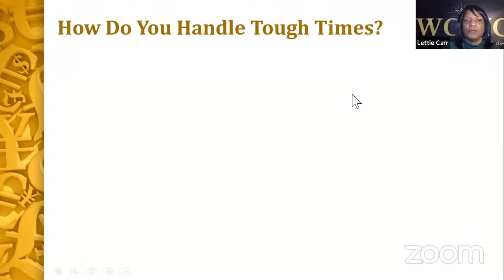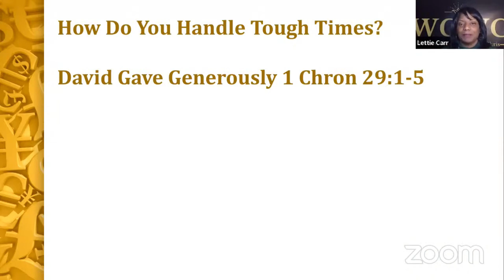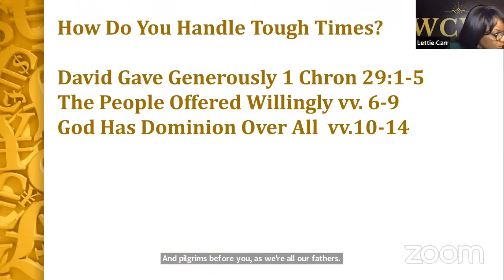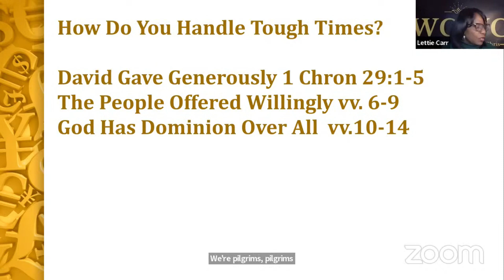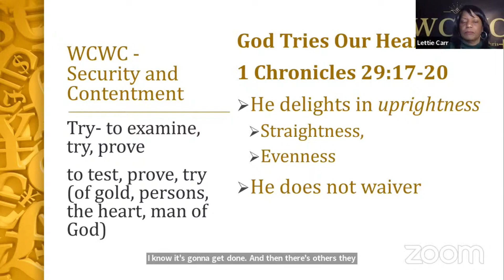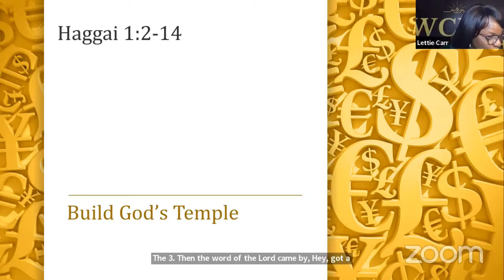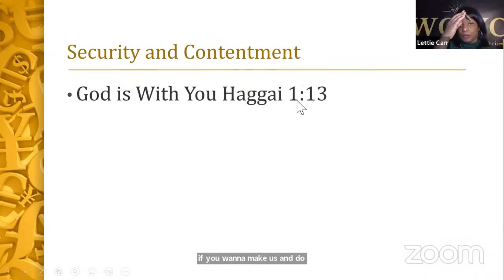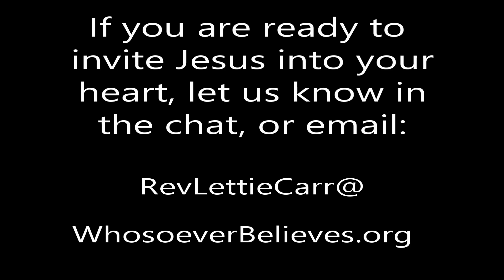WCWC Bible Study - Pt. 3 - Security & Contentment (Edited Version - Just the Study)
Rev. Lettie Carr facilitates this Bible Study for women under the leadership of John K. Jenkins, Sr.  Women Connecting With Christ (WCWC) offers fellowship, growth, support, and even fun and laughter while diving into the Word of God each Monday at 7 pm (Eastern Standard Time). We would love for you to join us.